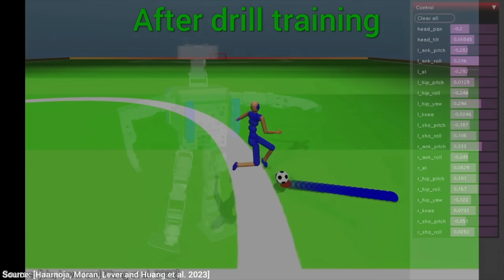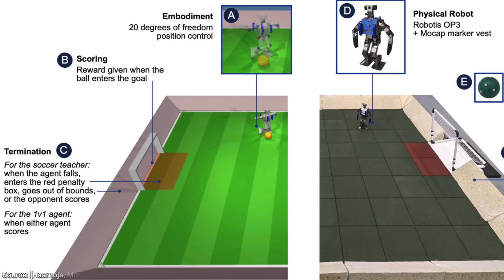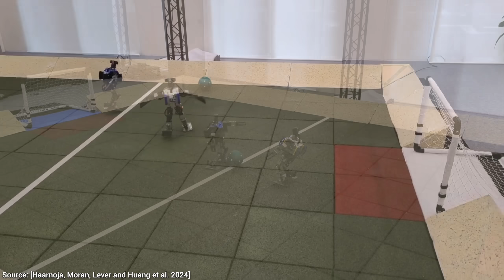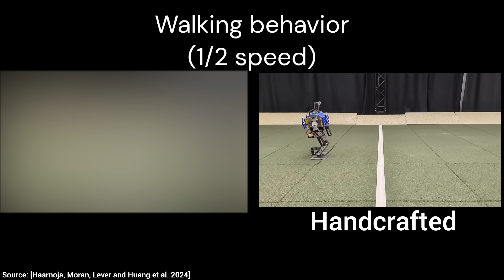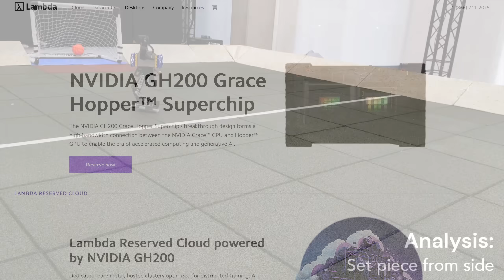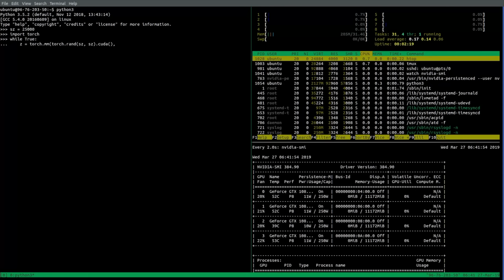DeepMind’s New Robots: An AI Revolution!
📝 The paper "Learning agile soccer skills for a bipedal robot with deep reinforcement learning" is available here:

Alex Balfanz, Alex Haro, B Shang, Benji Rabhan, Gaston Ingaramo, Gordon Child, John Le, Kyle Davis, Lukas Biewald, Martin, Michael Albrecht, Michael Tedder, Owen Skarpness, Richard Sundvall, Taras Bobrovytsky, Ted Johnson, Thomas Krcmar, Tybie Fitzhugh, Ueli Gallizzi.